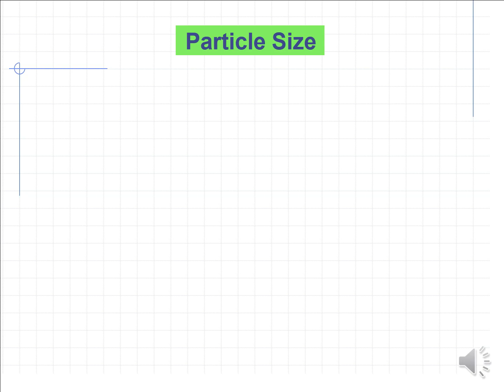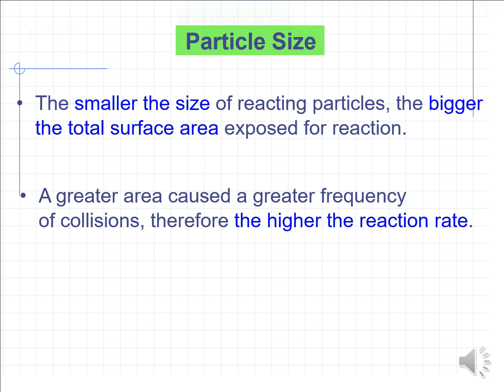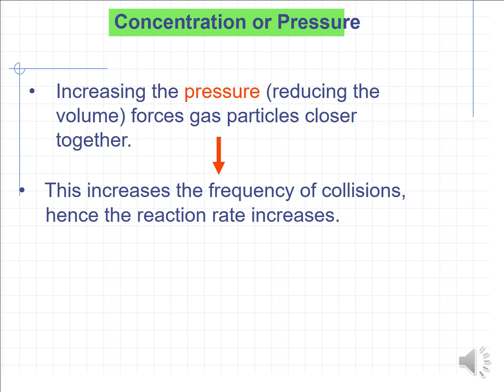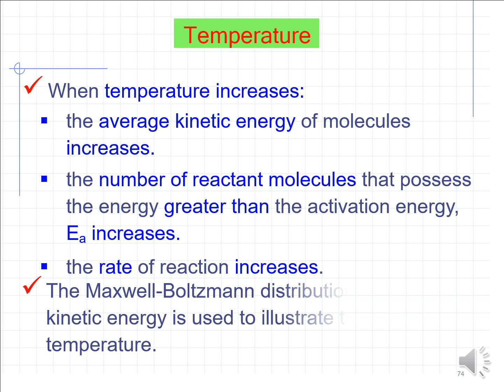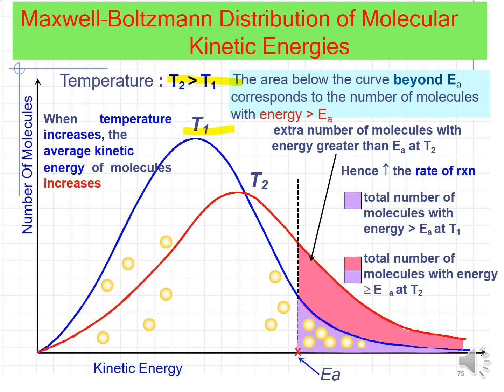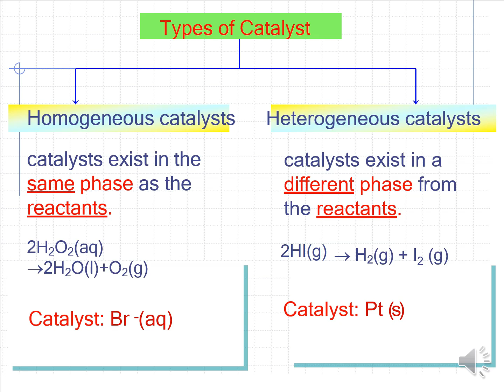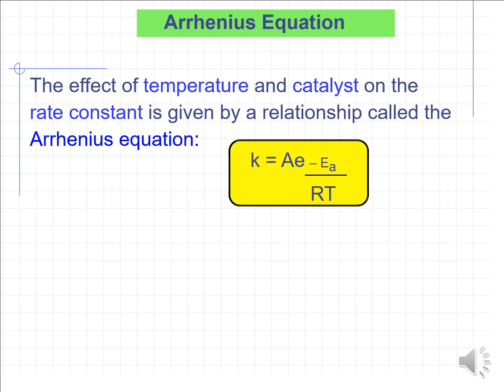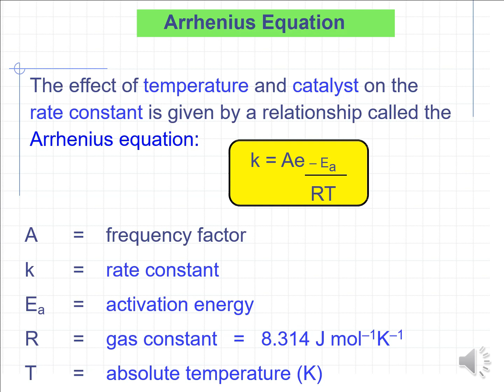1.3 Factors Affecting Reaction Rate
1.3 Factors Affecting Reaction Rate
Chapter 1.0 Reaction Kinetics